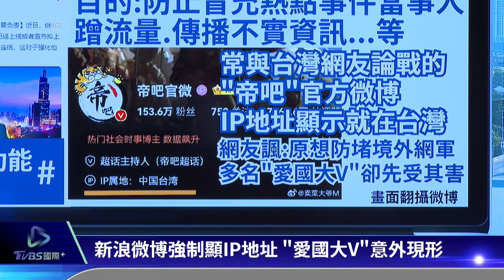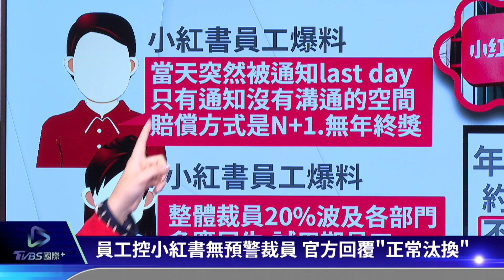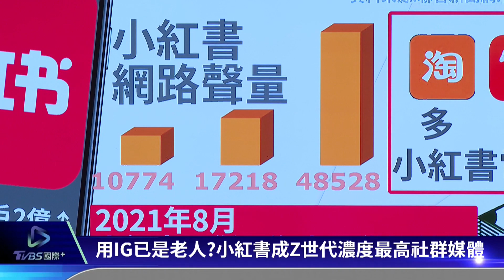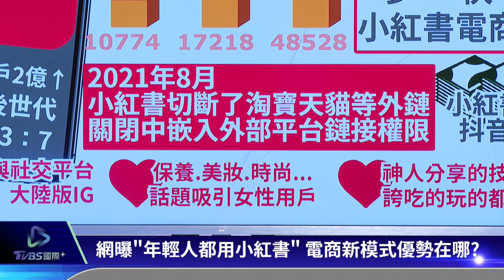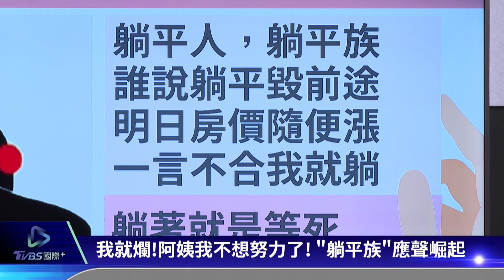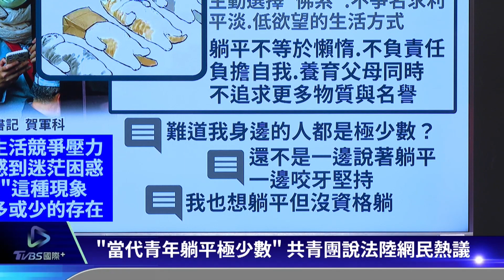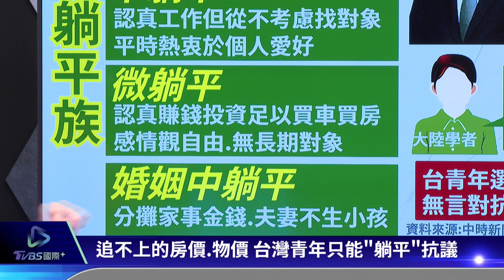【TVBS國際+中國觀察】陸防疫清零網路異見貪腐亂象掩不住 劉畊宏毽子舞有多累?主播跳到模糊｜TVBS新聞 2022.05.02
藝人劉畊宏近期因健身直播在大陸暴紅，短影音平台抖音上的粉絲已突破5000萬，搭配周杰倫#本草綱目 、龍拳等歌曲，讓民眾「跳到脫粉」，實測#劉畊宏毽子舞 有多累，主播跟跳「跳到模糊」。上海這一波新冠疫情逐漸趨緩，當地官方強調三成地區已達到"社會面基本清零"，但累積一個月的民怨似乎並未消退，還有不少民眾發現基層防疫人員竟然扣住本該發給所有人的防疫物資，不過這些埋怨的聲音，卻在網路上一一被「清零 」了。